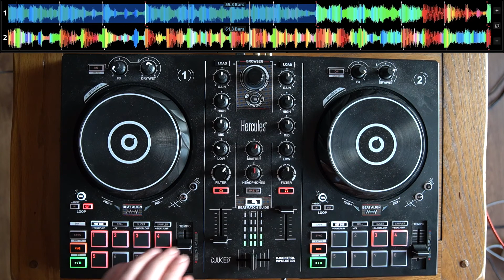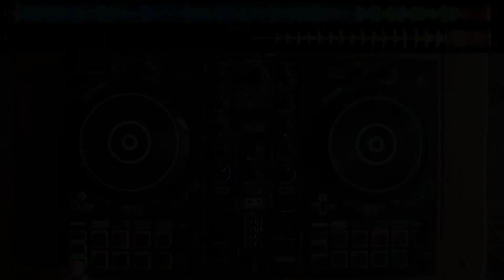DJ Sibone: Five x LeAnn Rimes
A little mix I put together of a couple of Five classics and a LeAnn Rimes belter!!